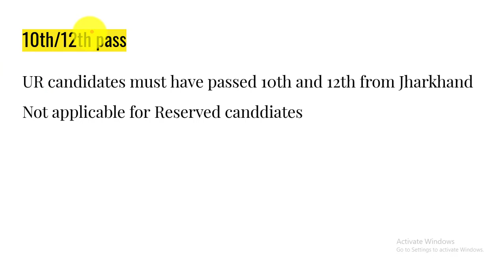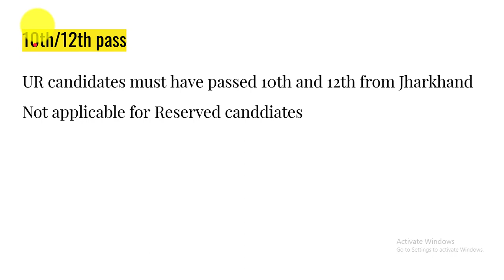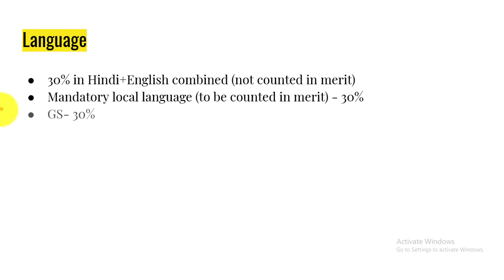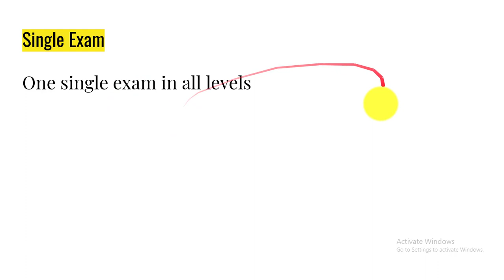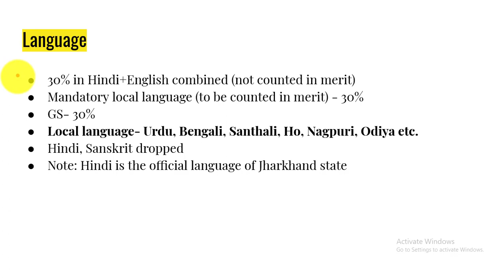JSSC new update about language & JSSC eligibility | JSSC niyamawali explained in simple language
JSSC new update about JSSC eligibility is explained in this video. Watch this video to know about JSSC new language rule.
This video is about JSSC new update about language & JSSC eligibility | JSSC niyamawali explained in simple language
1. jssc new update
2. jssc new rules
3. jssc nayi niyamavali
4. jssc nayi niyamavali 2021
5. jssc new rule
6. jssc new vacancy
7. jharkhand jssc new niyamavali
8. jssc new rule regulation cabinet meeting,
9. jssc new rule complete details
10. jssc new act and regulation
11. jssc new vacancy details
12. jssc new rule details
13. jssc niyamawali
14. jssc eligibility